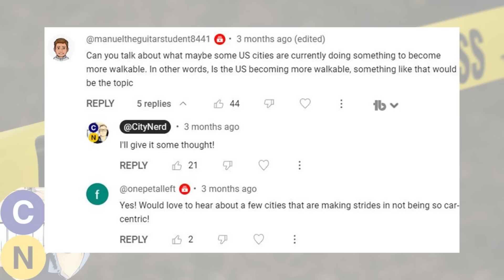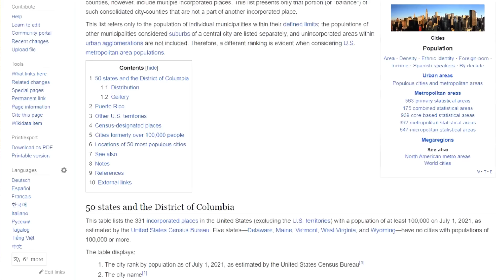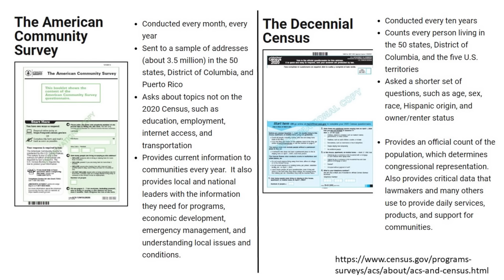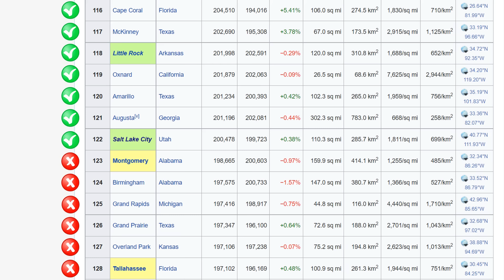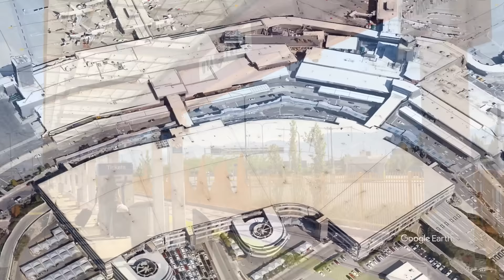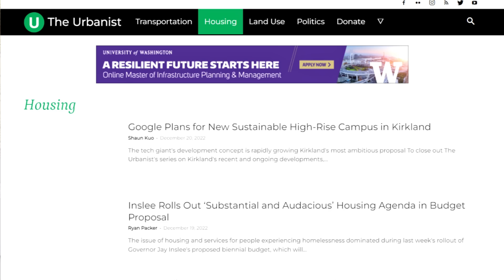On the Right Track: The 10 Most Improved Cities In the U.S. for Transit, Walking, and Biking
Today we're looking at the United States' most improved cities when it comes to reducing car dependency. I used census data (American Community Survey) to identify the cities that had improved the most in the percentage of people walking, biking, and taking transit between 2010 and 2019 -- and some of the winners (and LOTS and LOTS of dishonorable mentions) may surprise you!

And, I dig into a bit of research and theorize about what changed over 10-15 years to propel the behavior change in each of the ten cities I identified. The video includes plenty of before-and-after time slider imagery to help illustrate the changes -- and in a lot of cases, we're talking about new density, apartments and condos, and general YIMBY-NIMBY dynamics around walkability and transit-oriented development.

I had a lot of fun making this one -- hope you enjoy!